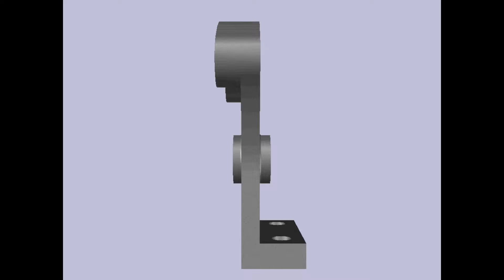Control Handle Assembly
This is a (Control Handle Assembly) , Hope you like it